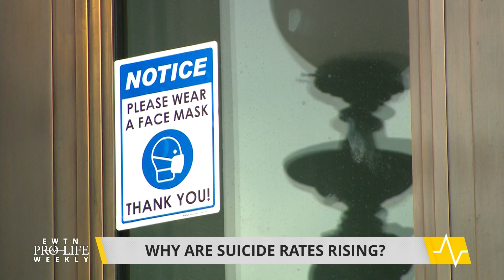September: National Suicide Prevention Month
Dr. Aaron Kheriaty, Senior Fellow at the Ethics & Public Policy Center and a Catholic psychiatrist, discusses recent trends and explains why suicide rates are rising.
EWTN Pro-Life Weekly with Prudence Robertson airs on EWTN every Thursday night at 10 pm ET. It re-airs on Sundays at 10:30 am and Tuesdays at 1:30 pm.